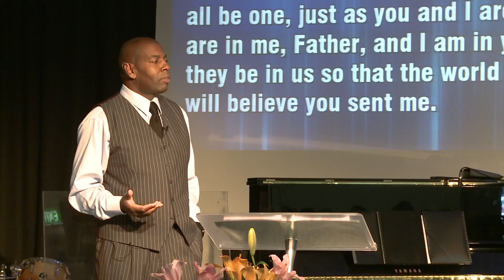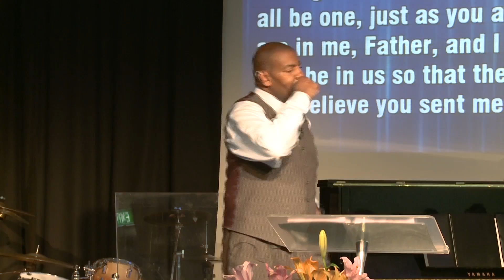Pastor Paul King Brown - If I fail, will you wait for me?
Recorded at Burwood Adventist Community Church in Melbourne, Australia 17 November 2012.